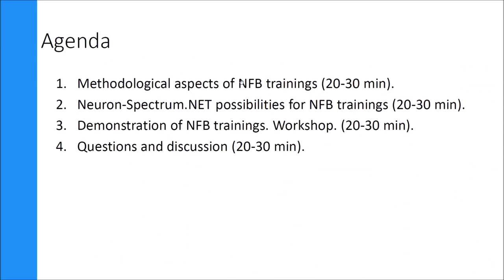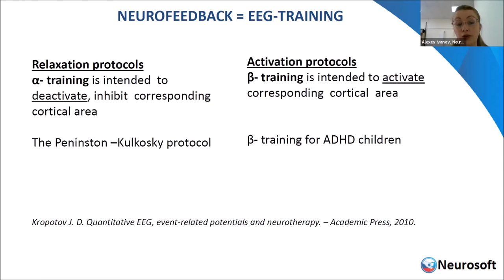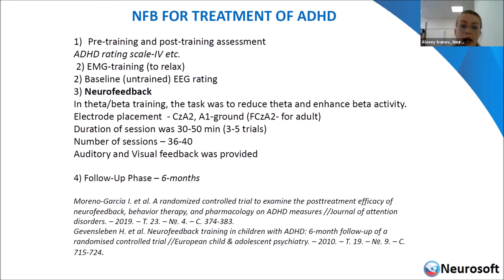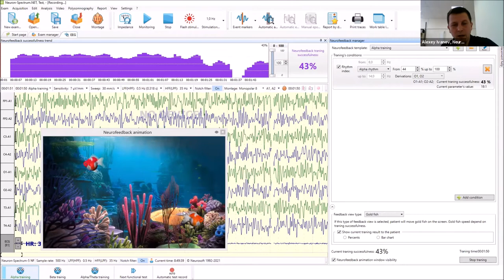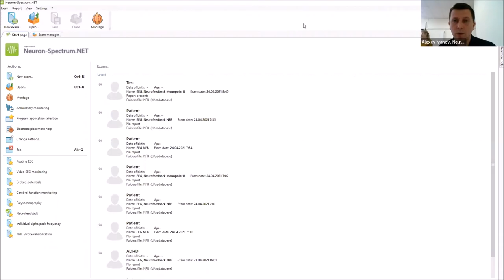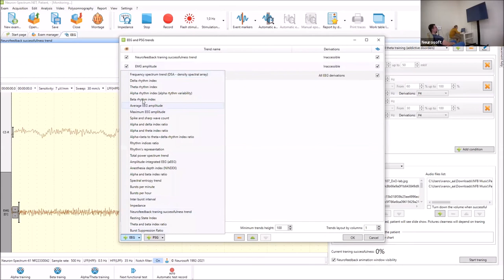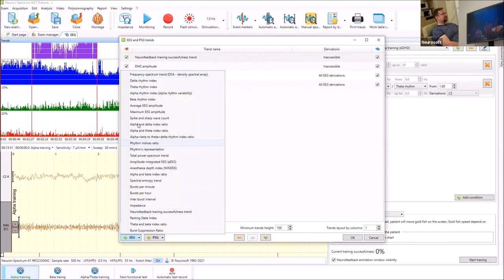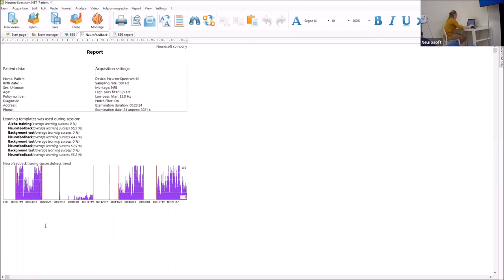Neurosoft Neurofeedback Webinar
In this video you'll know about:
1:00 Medical aspects of NFB training
37:03 Neuron-Spectrum.NET possibilities for NFB training
54:00 NFB training workflow

Speakers:
• Tatyana Komarova, Neurosoft medical consultant, Ph.D.
• Alexey Ivanov, Neurosoft EEG product manager.

Learn more about Neurosoft EEG systems and Neuron-Spectrum.NET software on the